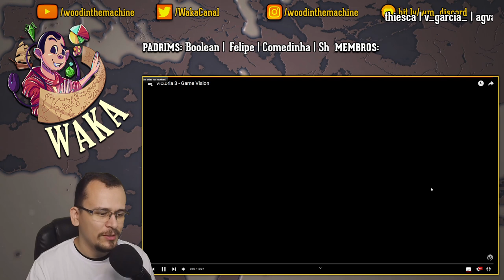Grupos de interesse e instituições - O que esperar de Victoria 3 #03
MOLDA UM AMANHÃ GRANDIOSO
A Paradox Development Studio convida-te a erguer a sociedade ideal no tumulto do empolgante e transformativo século XIX. Equilibra os interesses concorrentes da tua sociedade e ganha um lugar ao sol em Victoria 3, um dos mais antecipados jogos da história da Paradox.